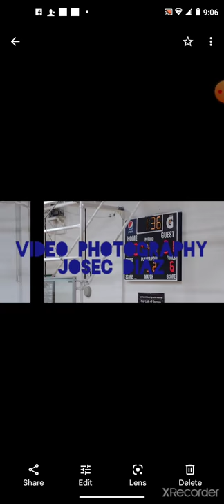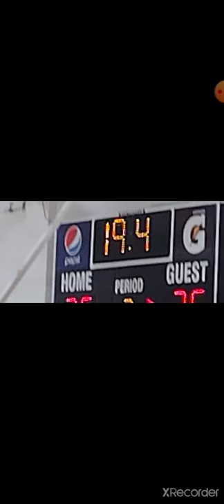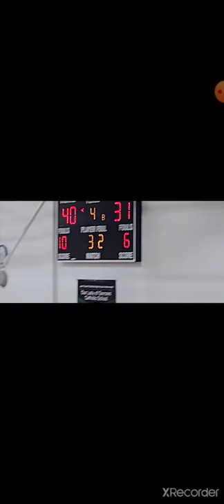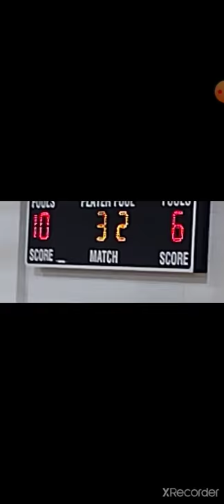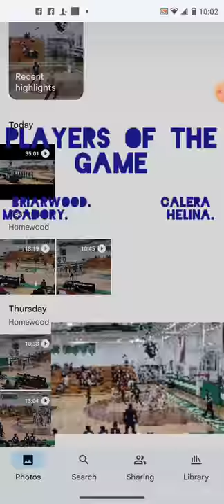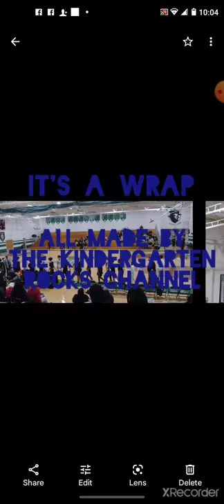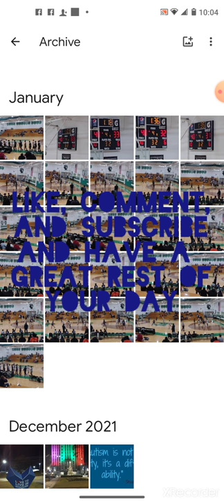SOCON TORNIMENT THE MOVIE